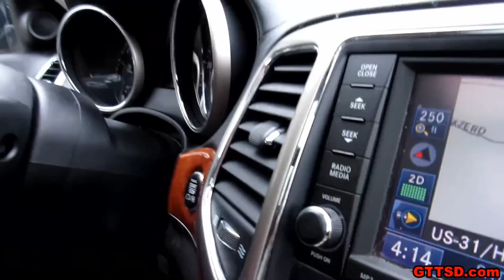SPIKEY? and EPIC SUNSET and JEEPING!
Say hello to Spikey the Husky! Spikey has spent the last few months in a Shelter in Michigan, and with the help of one of the shelter employee's Spikey is now on a new journey in life! Spikey is now at a Foster home to get some behavioral help, in hopes that he will eventually be adopted into a Furever home!
For more information on Spikey, and all of the huskies available through Hairy Houdini Siberian Husky Rescue, and while you are there, if you can, make a donation to help save other dogs!
We spent the day driving across state to help save Spikey, and then we decided to hit some back road on the way home!